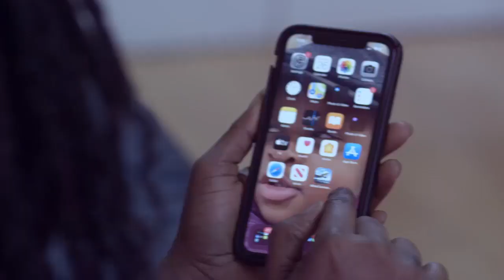SH0CKED 😳 Causes Of Spiritual Marriage And Unknown Curse - SHEIK AWUDU BAMBA Explains Everything